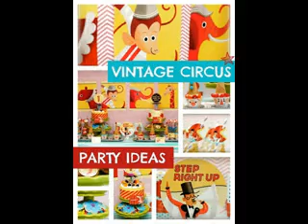Baby birthday party decoration